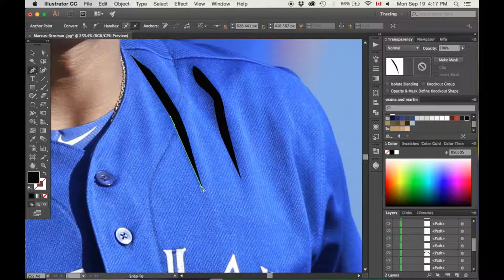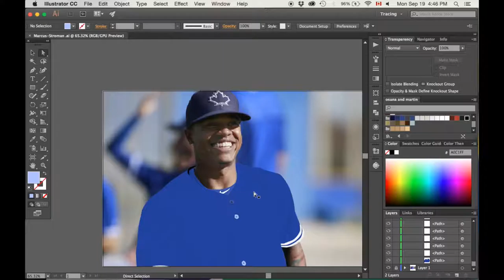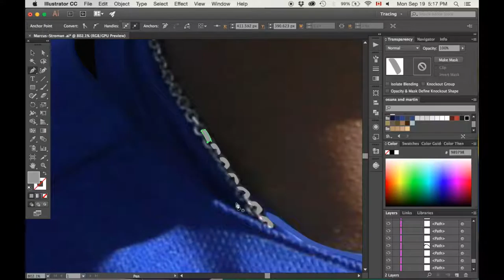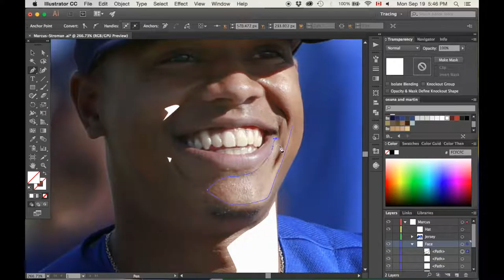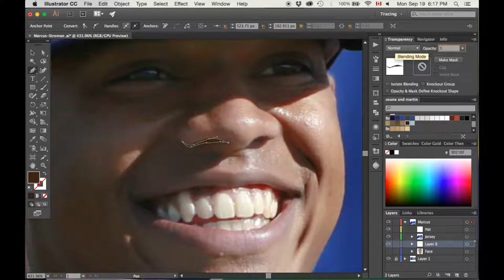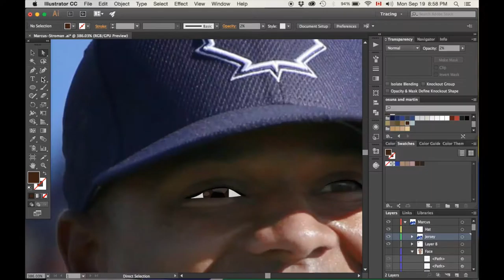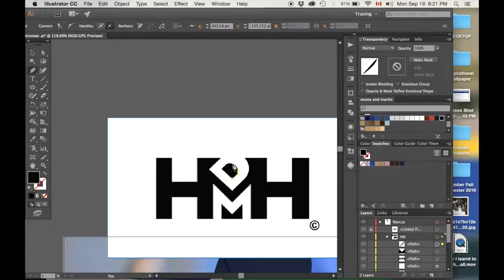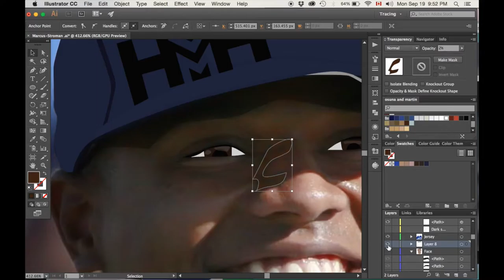Marcus Stroman Artwork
Best artwork I've done so far! Hope you enjoy watching me during my process of creation.